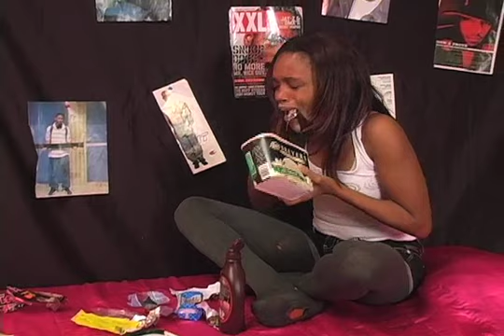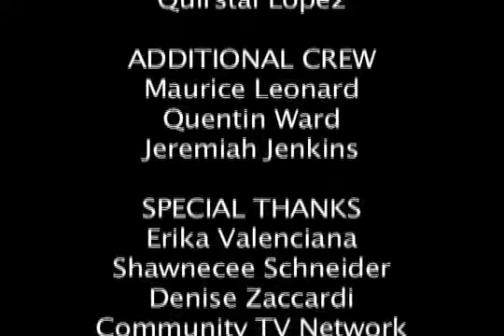Feel My Pain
A young man realizes the error in his ways when he walks in the shoes of someone he hurt.  This video was produced by youth in association with Community TV Network in 2008.